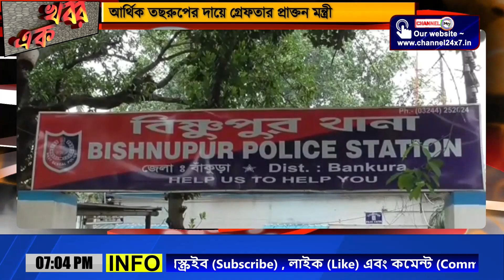SEGMENT@ KHOBOR EK JHOLOKE 22_AUG_ 2021